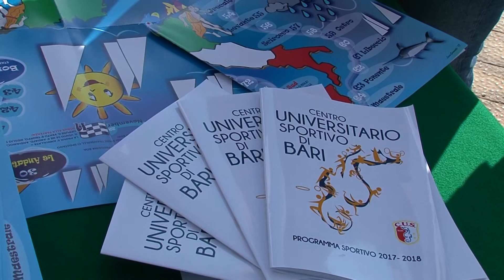TG TELEREGIONE BARI CUS Rotta Verso Bari